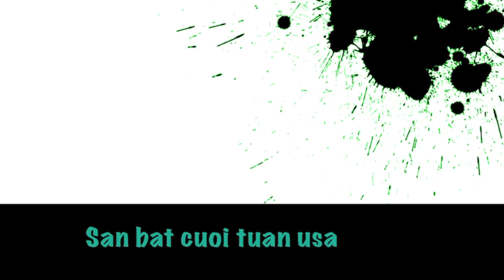Câu cá đầu mùa @San bat cuoi tuan USA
Mùa câu cá crappie lại đến , may mắn câu được nhiều cá lớn.